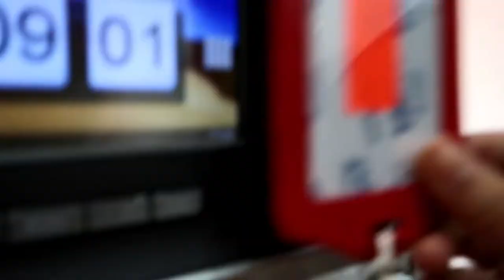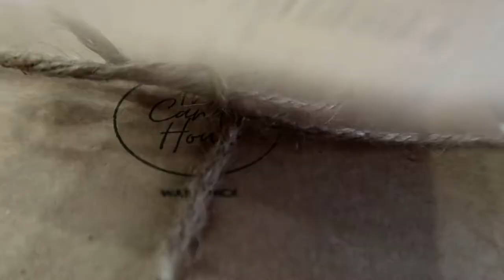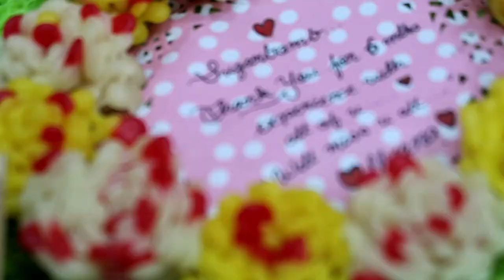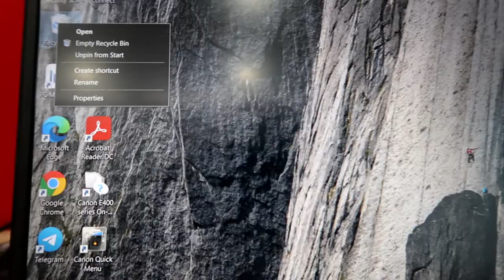LAST DAY INTERN | THANK YOU SUGARBOMB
Actually video ni dah lama but since I enjoyed my 6 months here, so yeah! Till we meet again !